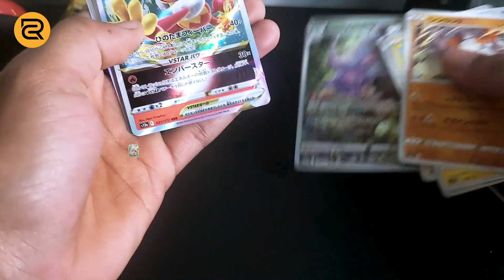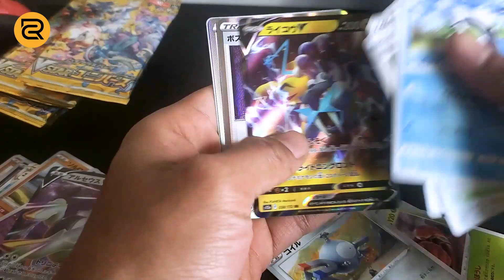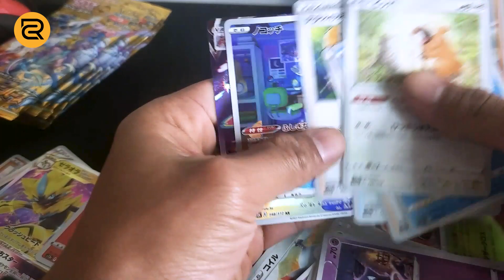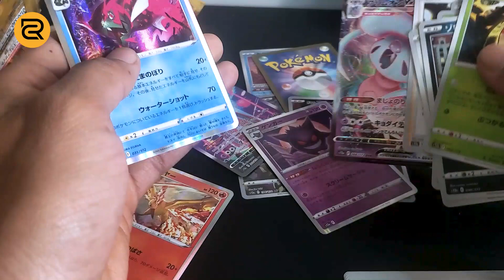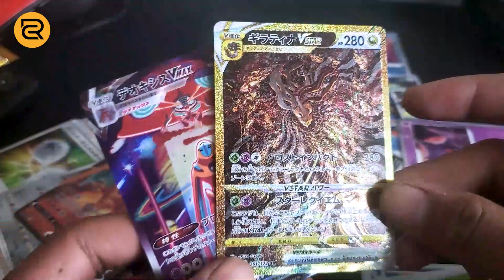Dan Akhirnya Dapet Kartu UR VSTAR UNIVERSE Yang Gua Incer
Setelah Sekian Box Vstar Universe akhirnya pull UR Vstar Universe juga, Tinggal dikit lagi buat ngepull semua kartu UR Vstar Universe.

Apa Kalian Udah punya semua kartu UR vstar universe ??? kalau belum coba dm gua di instragram , gua bantu kalian untuk beli kartu ur vstar universe dari jepang langsung. Dan ini menjadi unboxing vstar universe paling cuan kayaknya